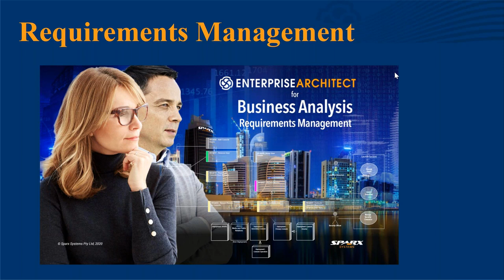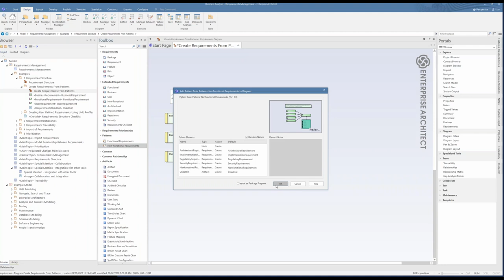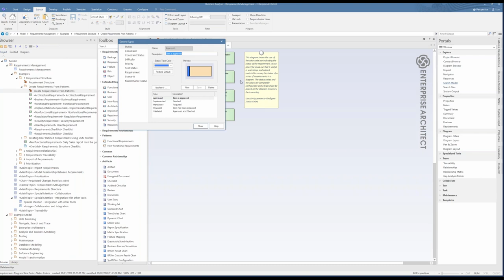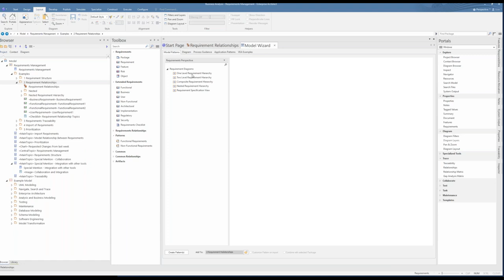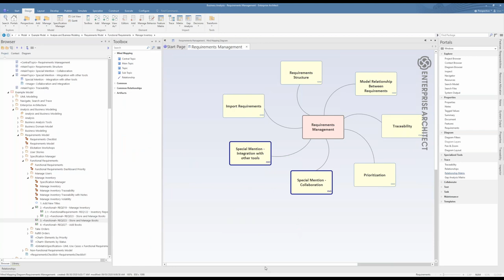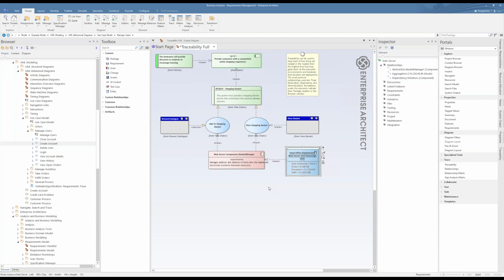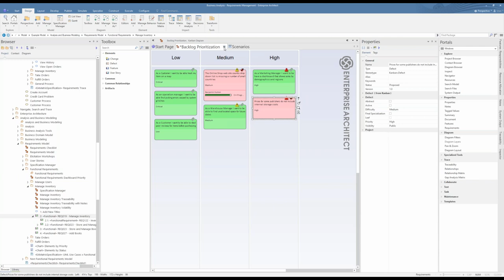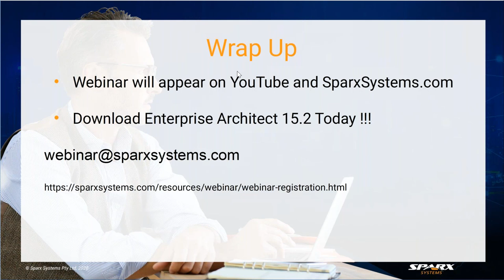Enterprise Architect for Business Analysis Requirements Management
Capturing and communicating business needs as requirements is a critical task of a Business Analyst.

Requirements Repositories allow capturing those requirements once, then have them available to you and your team for the project's lifetime and beyond. Using Requirements Management tools like Enterprise Architect, the captured business requirements can then be transformed into a formal requirements specification according to the business information needs and views of every relevant stakeholder. Also validating these specifications by tracing from the requirement specification and solution components at every level directly back to the business requirements helps you create the most accurate solutions imaginable.

This webinar shows how to use Enterprise Architect for building and managing a requirements repository. You will also learn how to establish requirements traceability in Enterprise Architect thereby documenting the lineage of the requirement to its solutions.